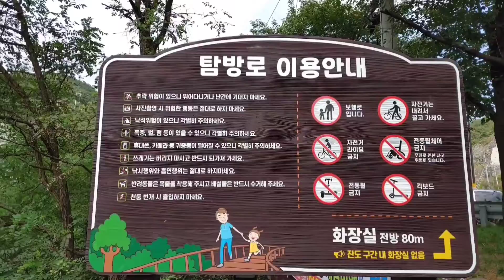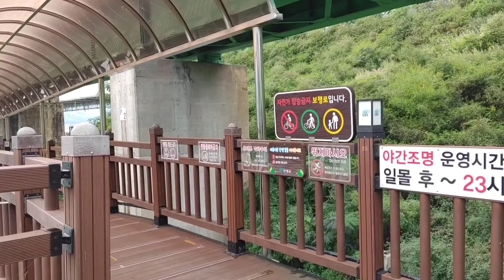가수 금채안 -넘버원 당신 /영상배경 :충북 단양. 단양 수변공원과 단양강 잔도 일원 ...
2020년 09월 가을 ...
영상배경 :충북 단양. 단양 수변공원과 단양강 잔도 일원 ...